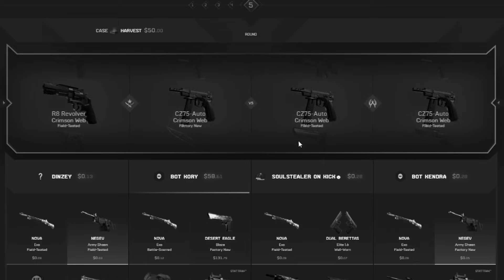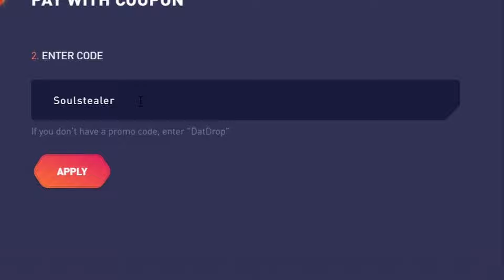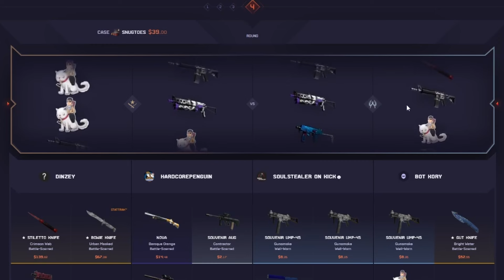My Kick Chat Destroyed Me With These Battles!